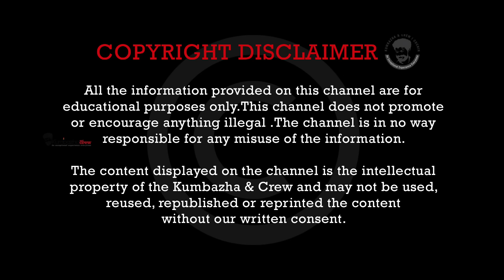സിനിമ 📽️ഷൂട്ടിംഗിൽ തുഴയാനറിയാത്തവരും വള്ളം തുഴയും ടെക്നിക്ക്...🚣 KUMBAZHA & CREW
കഥ ആവശ്യപ്പെടുമ്പോൾ ഏതൊരു ആർട്ടിസ്റ്റും സിനിമയിൽ നന്നായി വള്ളം തുഴയുന്നത് പല സിനിമകളിലും നമ്മൾ കണ്ടിട്ടുണ്ട്. വെള്ളത്തിലിറങ്ങാൻ പേടിയുള്ളവർക്കുപോലും ഈ ടെക്‌നിക്ക് ഉപയോഗിച്ച് തുഴയുന്നതായി ഷൂട്ട് ചെയ്യാം .